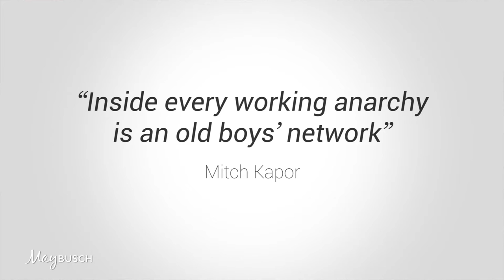The “Old Boys’ Network” - It Stinks To Be On The Outside Looking In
It stinks to be on the outside looking in.

Like being the new kid with her lunch tray walking by the “cool kids” table.  Or watching your boss hobnob with the “superstars” at work while you look on.

And appearing to exclude or ignore others without intending to – especially as the more senior you are, the more that can hurt the morale of those around you.

When you’re not part of the “in” group, the “old boy network” can look sinister and impenetrable.  But does it have to be that way?

Here are 3 things you can do to lessen the impact of this phenomenon, whether you’re on the inside or the outside looking in.

I would love to be more connected with you!

What’s Your #1 “Career Promotion Killer”?
Take this FREE Quiz to find out